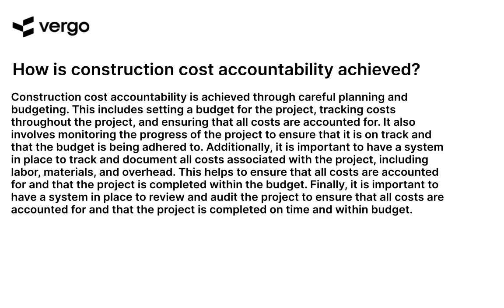Achieving Construction Cost Accountability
Achieving construction cost accountability is essential for any successful project. This video provides an overview of the key steps to take to ensure that costs are managed effectively and efficiently. Learn how to create a budget, track expenses, and identify areas of potential savings. Get the tools and strategies you need to ensure that your construction project is completed on time and on budget.